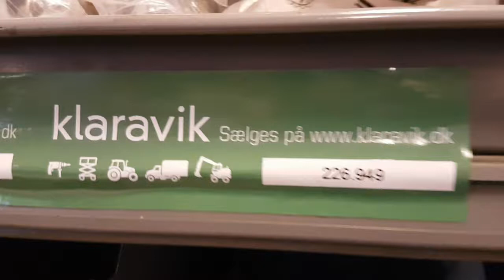Fittings på klaravik auktion